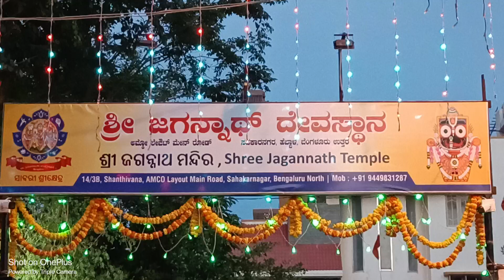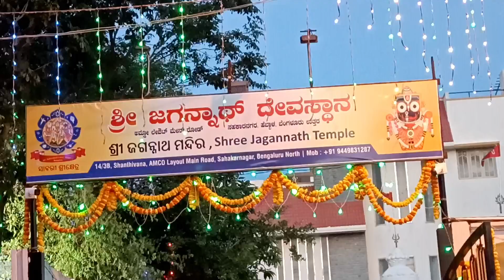ଜଗନ୍ନାଥ ମହାପ୍ରଭୁଙ୍କ ପବିତ୍ର ବାହୁଡ଼ା ଯାତ୍ରା l Happy Bahuda yatra at Bangalore ll Jay Jagannath Swami l